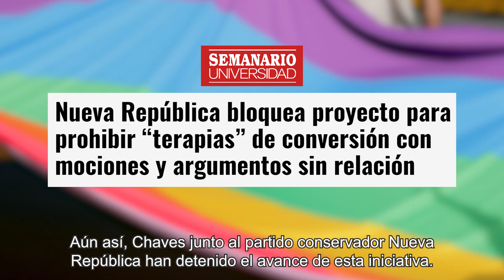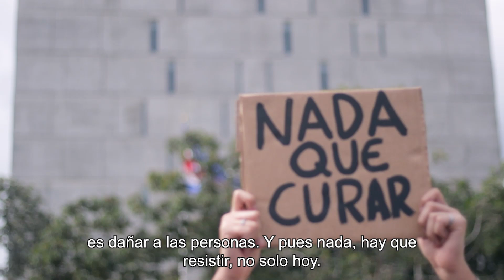Costa Rica - Marcha del Orgullo - Junio 2024.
En Costa Rica, la celebración del orgullo LGBTIQA+ alcanzó un nuevo récord este año  con una marcha histórica en las calles de San José. Esta manifestación masiva se llevó a cabo un día después de que el presidente Rodrigo Chávez, destituyera a la ministra de Cultura y Juventud, Nayuribe Guadamuz, y al comisionado de Inclusión Social, Ricardo Sosa, por apoyar una declaratoria de interés cultural para la marcha.

La marcha no solo fue un rotundo éxito en términos de participación, sino que también posicionó consignas políticas en apoyo a Palestina y contra todas las formas de violencia machista y patriarcal.

El pasado 30 de junio, las principales calles de San José, Costa Rica, se llenaron de colores, música y consignas políticas. La 15ª edición de la Marcha del Orgullo fue un evento que combinó celebración y reivindicación, en conmemoración del orgullo y los derechos de la población sexualmente diversa.

Se estima que más de un millón de personas participaron en esta marcha histórica, incluyendo familias y organizaciones de la sociedad civil. La multitud diversa llenó las calles con su presencia y sus voces.

Sin embargo, la marcha fue más que celebración. Hubo demandas de un compromiso genuino con los derechos humanos y la igualdad para todas las personas. La protesta fue también crítica con el presidente Rodrigo Chaves, quien tan solo un día antes de la marcha destituyó a dos figuras de su gabinete por declarar este evento de interés cultural, además de señalar sin fundamento que no contaba con los permisos para su realización.

El mandatario también es criticado por su oposición al Proyecto de Ley para prohibir las terapias de conversión, una forma de tortura moderna que pretende cambiar la naturaleza y orientación sexual de las personas.

El Proyecto de Ley fue presentado desde 2018 y cuenta con el respaldo de organizaciones científicas y de Derechos Humanos, nacionales e internacionales, aún así Chaves junto al partido conservador Nueva República han detenido el avance de esta iniciativa.

Esta es una producción de Yade Montiel y Karlo Bérmudez para Voces Nuestras.